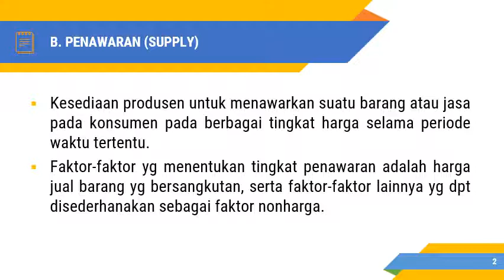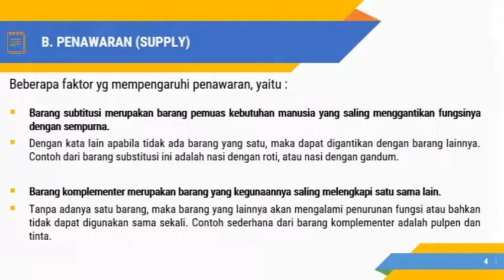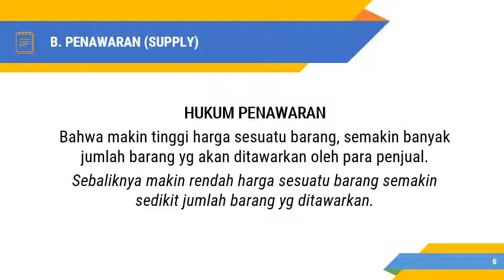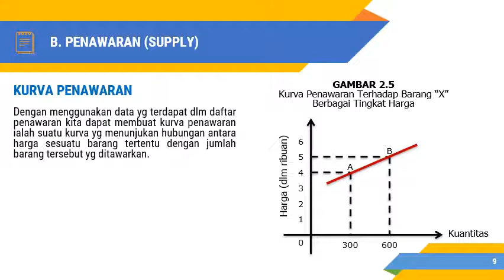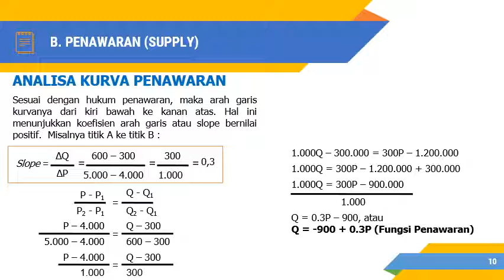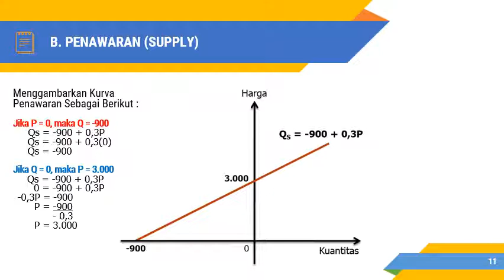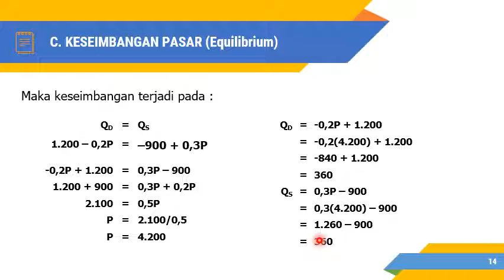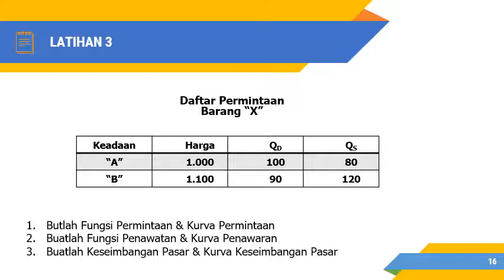Sesi 4 Penawaran Supply